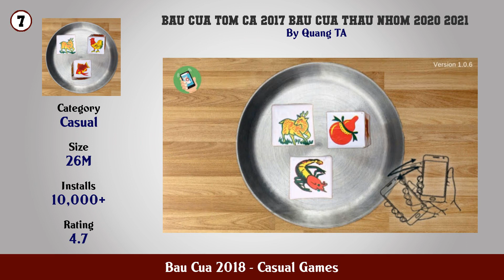Top 10 Bau Cua 2018 Android Games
In this video we have listed Top Bau Cua 2018 Android Apps. This video is for information and reference purpose only.